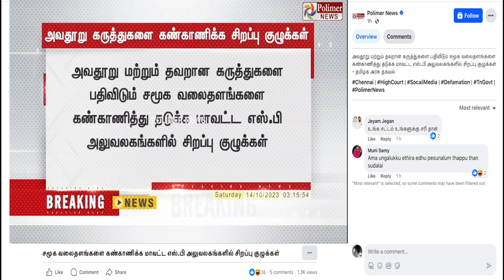What Happens When Social Media Crashes?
UPI  : kathirka369@okaxis
Paytm : m.kathiravaraj@paytm